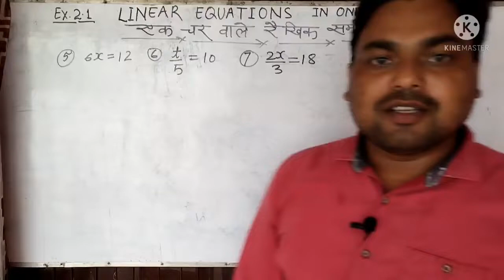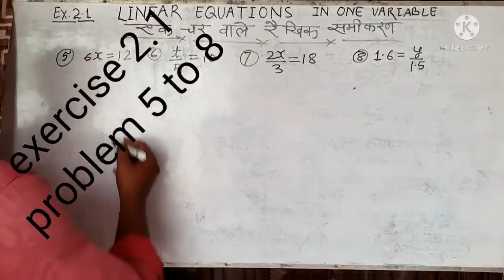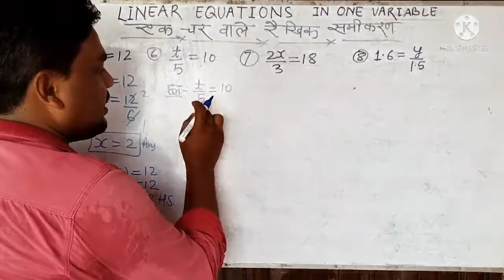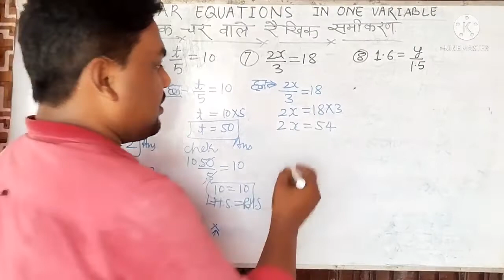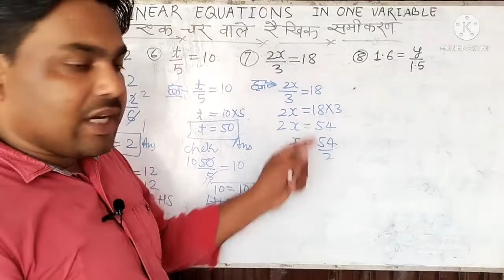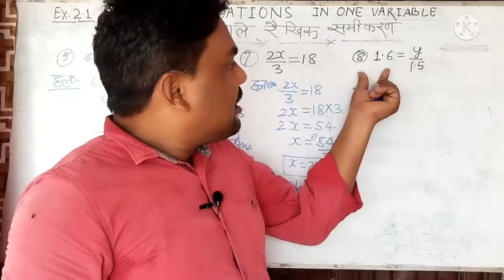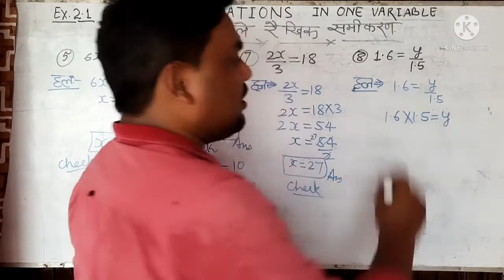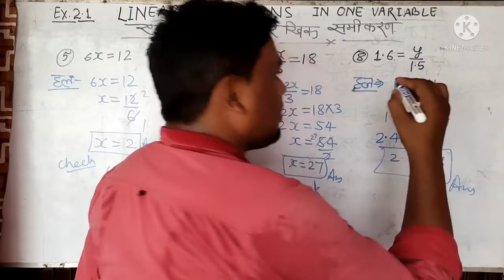linear equations in one variable class 8